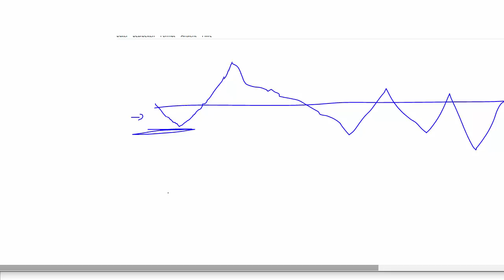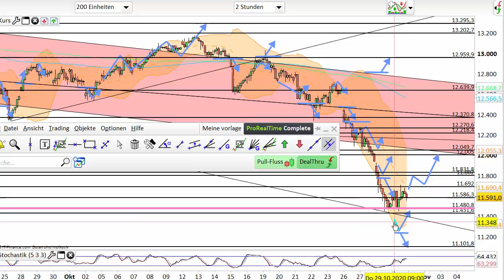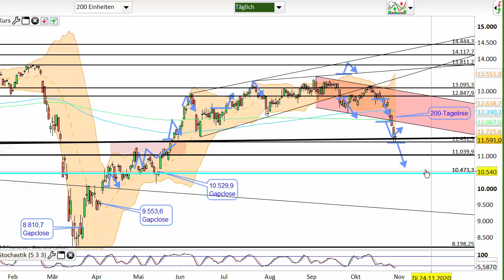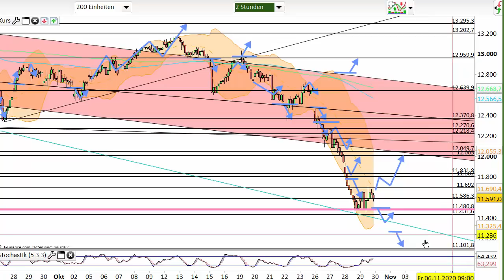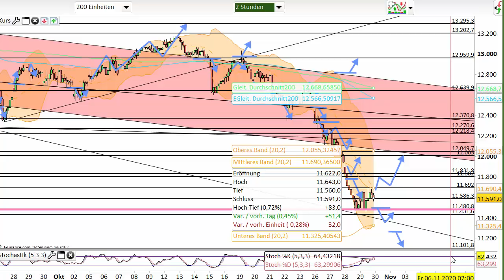Dax Analyse 30.10.2020